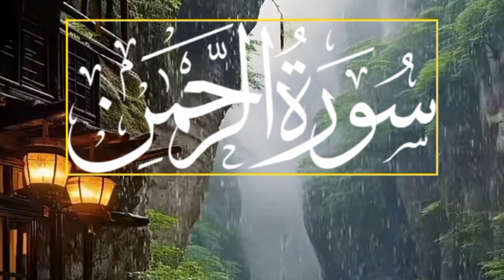SURAH AL-REHMAAN (Magic Voice) سورۃ الرحمٰن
Surah Al REMAAN.
Qari: Omer Hisham Al Arabi
The Lord of Marcy Ar- Rehmaan

A Madinan surah that highlights God's wonders in this world 🌎. Describes the end of the world, and paints an evocative picture of the delight of paradise.